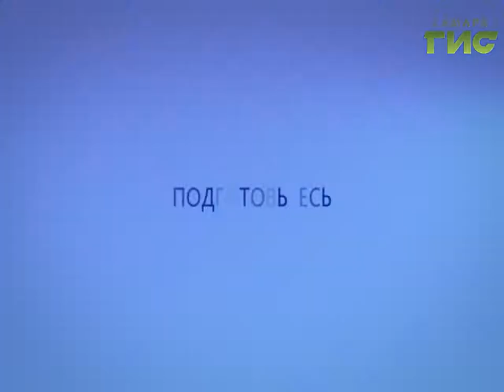Прогноз погоды на 30.01.2017